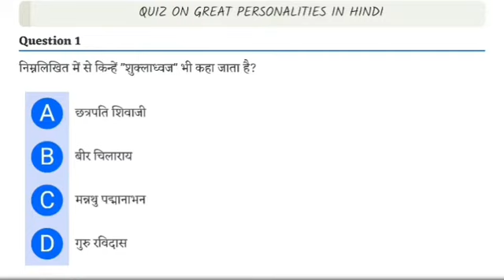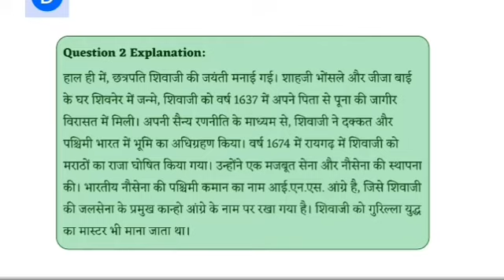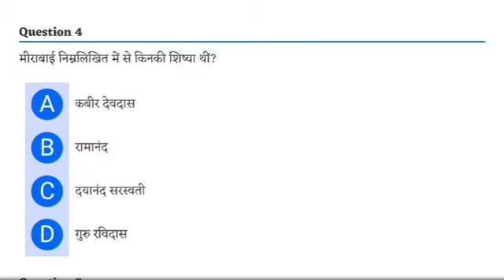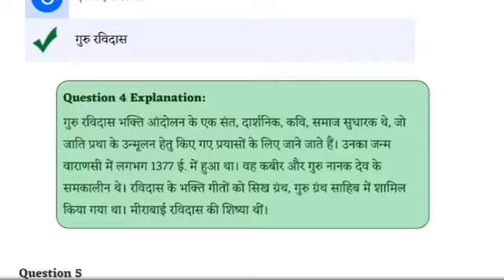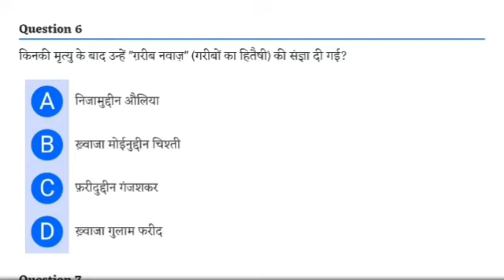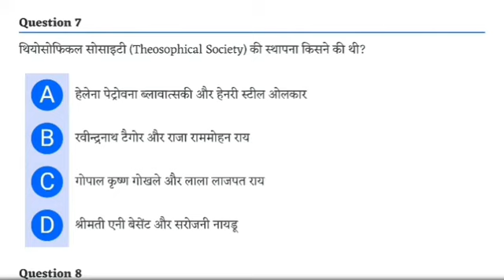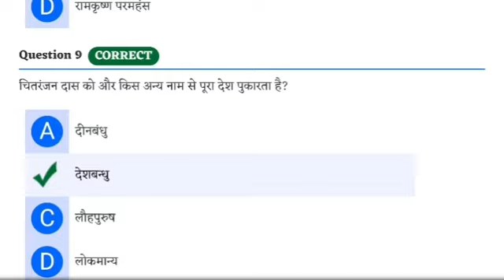gk quiz महान ऐतिहासिक व्यक्तित्व पर प्रश्नोत्तरी | GREAT HISTORICAL PERSONALITIES IN HINDI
भारतीय इतिहास में कई व्यक्तित्व ऐसे रहे हैं जिन्होंने विभिन्न क्षेत्रों में योगदान दिया और जिनका भारतीय समाज के लिए बहुत महत्त्व रहा है. एक राष्ट्र के रूप में भारत एक समृद्ध और विविध विरासत का दावा करता है. भारत ने विभिन्न भौगोलिक क्षेत्रों में कई सदियों तक शक्तिशाली राजवंशों और साम्राज्यों का उत्तराधिकार देखा. भारत को उन देशों में से एक माना जाता है, जिनका इतिहास सबसे समृद्ध है. भारत का इतिहास समृद्ध, विशाल, रंगीन और अद्भुत रहस्यों और कहानियों से भरा है. देश के ऐतिहासिक आँकड़े अंतर्राष्ट्रीय स्तर पर शानदार और उच्च शोध वाले हैं. भारत के ऐतिहासिक नायक भारत के वे पात्र हैं जिन्होंने भारतीय संस्कृति और परंपरा पर जबरदस्त प्रभाव डाला है.